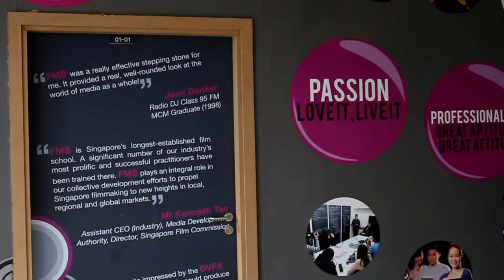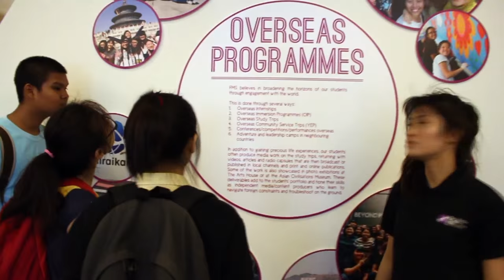Lecture Crash FMSA